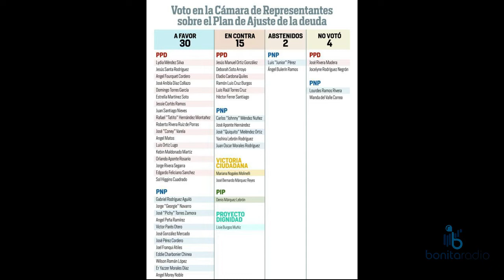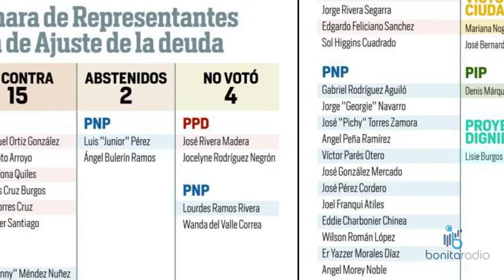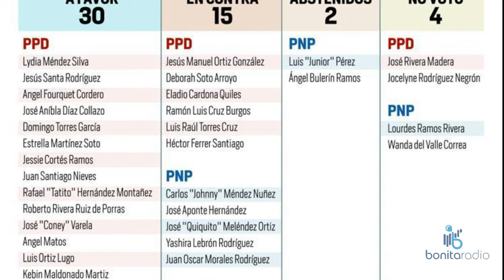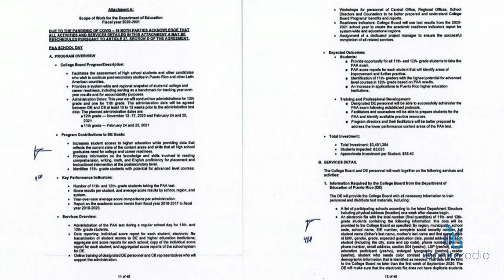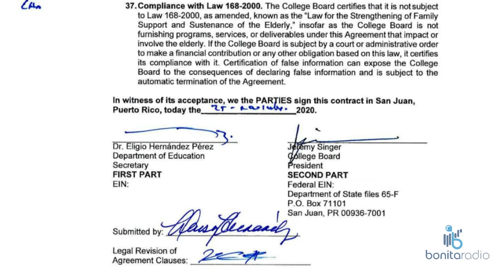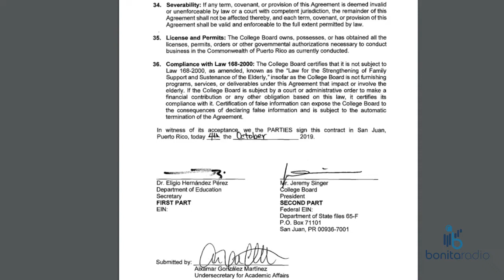EELU Sin College Board estudiantes de la Pública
educacion gobierno estudiantes Los estudiantes de la escuela pública no tienen al día de hoy certeza de cuándo tomarán la Prueba de Admisión Universitaria que administra el College Board porque la agencia no ha firmado el contrato con la organización. Revelamos hoy, quién se encarga del proceso, cómo se ha dado históricamente y lo que coloca a los estudiantes de la pública, en precario. Discutimos lo último del Plan de Ajuste y cuáles son las posibilidades en Senado.¡Sintoniza y comparte!